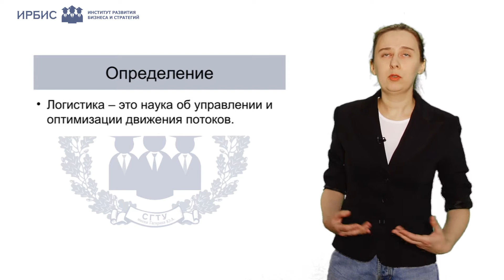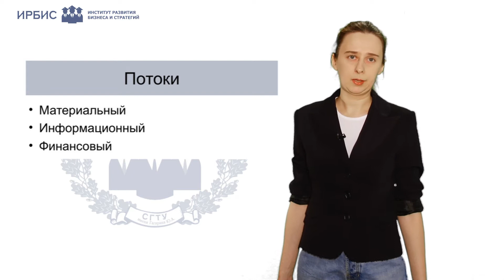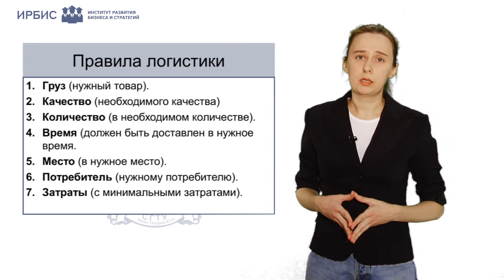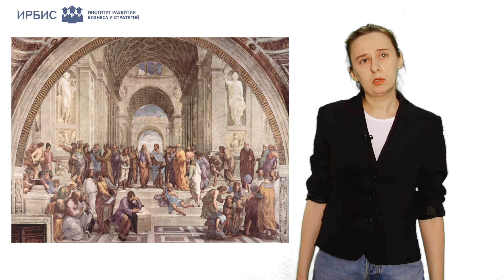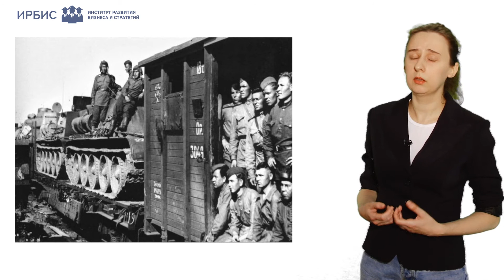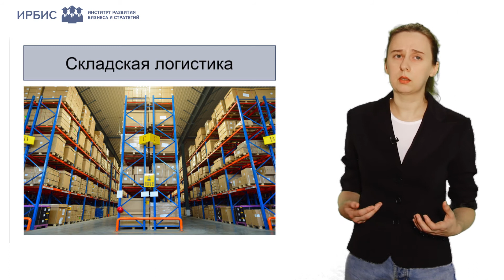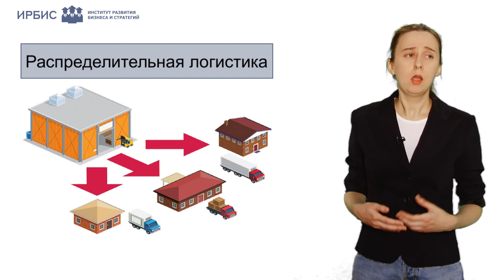IRBiS 12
Открытый Лекторий ИРБиС
Публичная лекция 12